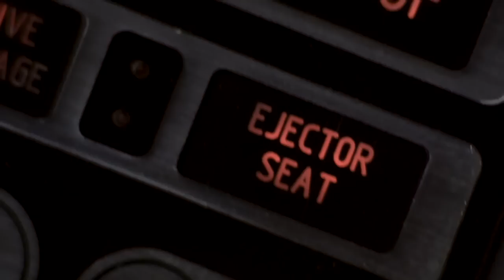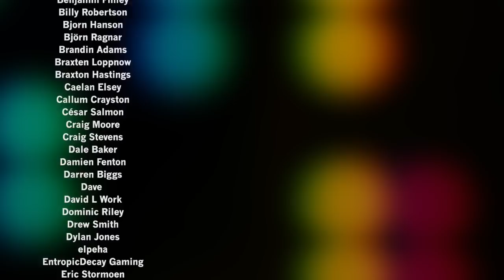Die Another Day | The Pros and Cons | A Fan Discussion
After nearly two decades of bashing, is it time to start seeing the GOOD in Die Another Day?